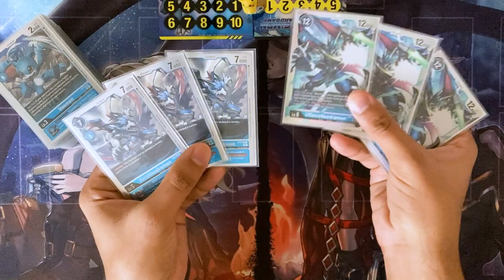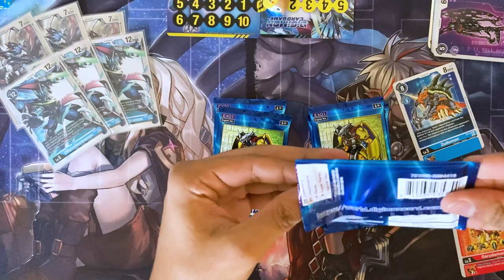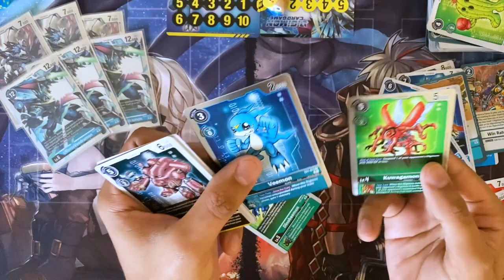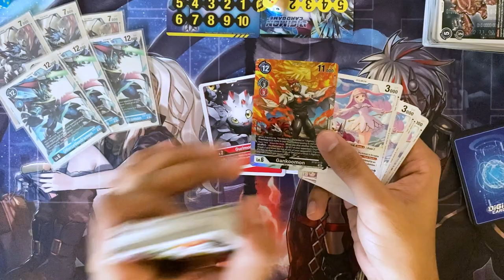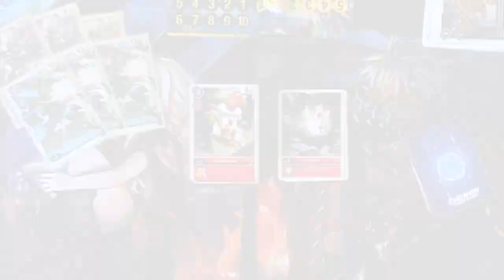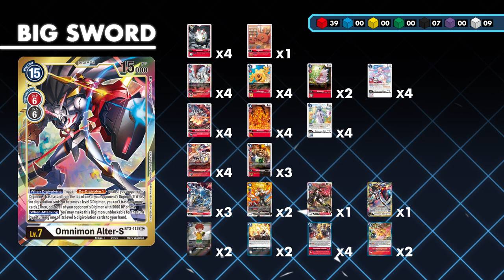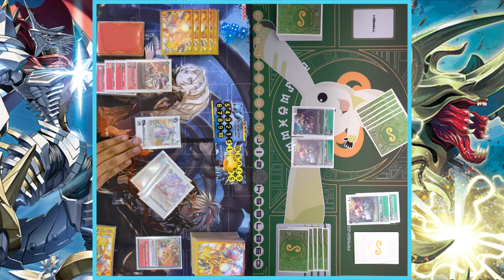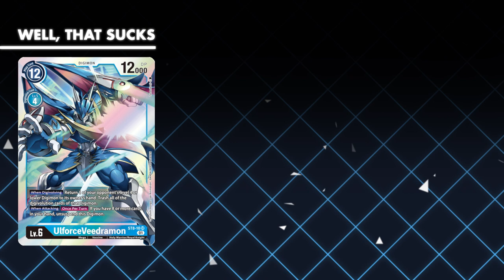I played JESMON and it DID NOT go well - Sealed Only Digimon: ONE V ONE - [Episode 4]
With restrictions decimating my Ulforceveedramon deck, I’m turning to another royal knight for salvation.

But is Jesmon all it’s hyped up to be? Well…

Find out on Sealed Only: One V One…

Follow the show on Twitter at @LetsPlayPokemon
Digimon World 3 - Saving Theme
Artists: Satoshi Ishikawa, Koji Yamada, Yasushi Umura
Digimon World Data Squad - First Normal Battle
Artists: Hitoshi Sakimoto, Masaharu Iwata, Kimihiro Abe, Mitsuhiro Kaneda, Noriyuki Kamikura
LOFI BEAT (by ego) can make your day #1